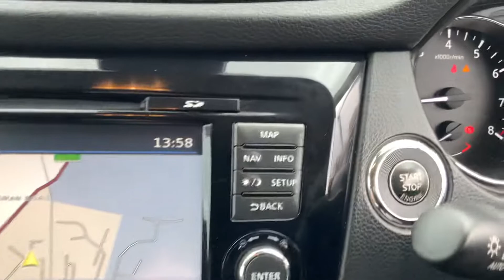Nissan Qashqai 1.6 DIG-T Tekna Petrol Manual FWD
HG15DFF